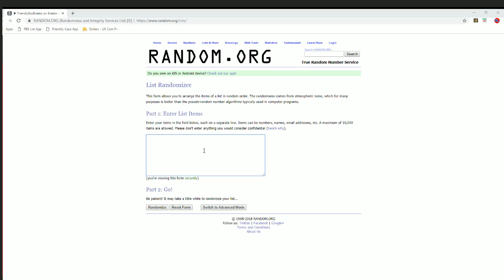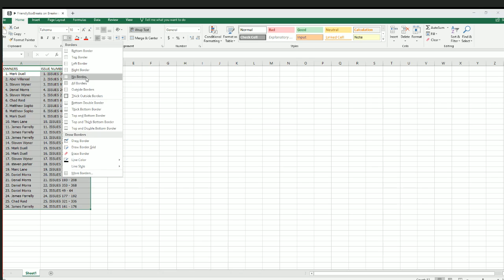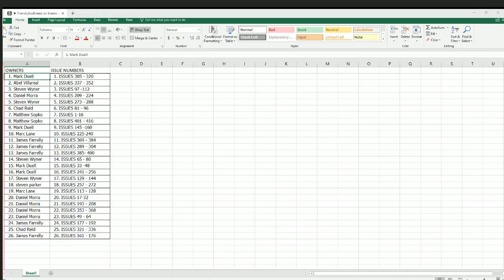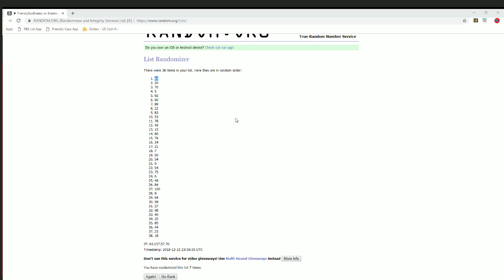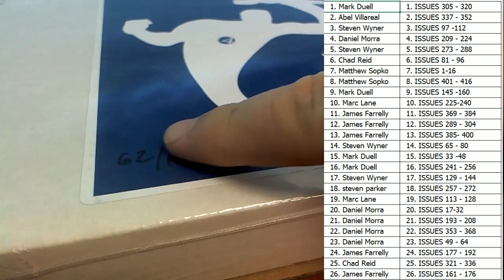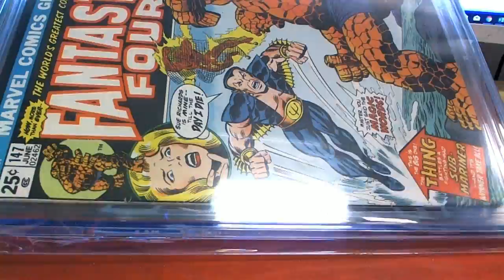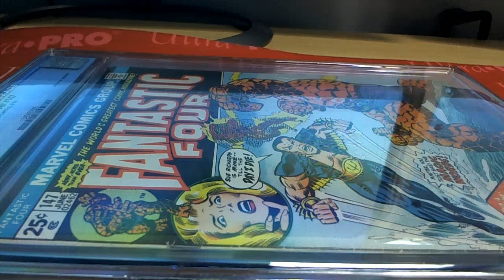2018 Hit Parade Fantastic Four Graded Comic Edition Hobby ID HPFANFOUR261